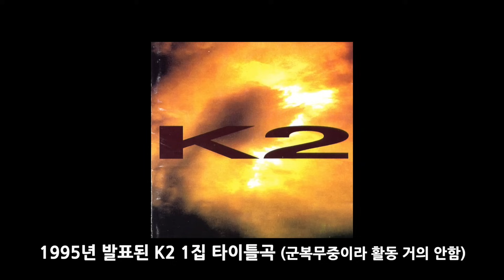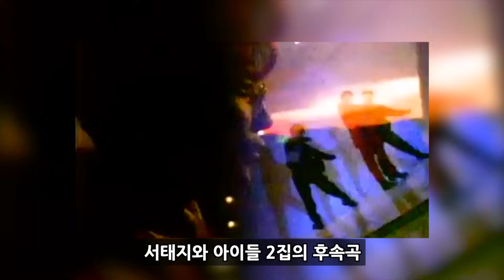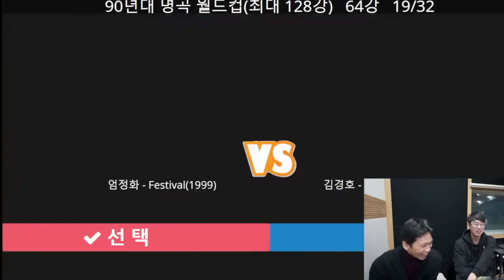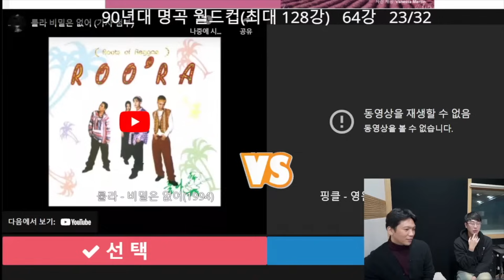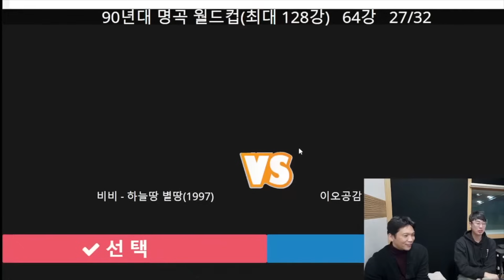90년대 명곡 월드컵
Jay TV 타워레코드 - 황선업 평론가와 함께 알아보는 90년대 명곡 월드컵
※ 지극히 개인적인 의견들 입니다.